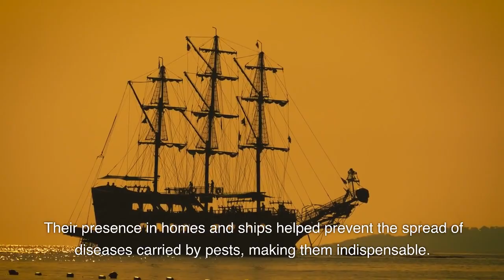How Did Cats Become Such A Beloved Pet?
Hello Everyone,

Join us as we uncover the ancient origins and intriguing evolution of our feline friends.

The history of cats is intimately intertwined with ancient civilizations, most notably with the Egyptians. Cats held a revered status in ancient Egypt and were associated with the goddess Bastet. Egyptians admired cats for their exceptional hunting skills and believed they possessed protective qualities. In fact, cats were so esteemed that they were mummified and buried alongside their human counterparts, symbolizing their significance in Egyptian culture.

From Egypt, cats gradually made their way across the world through trade routes and exploration. As civilizations flourished, cats became valued companions, adept at controlling rodents and safeguarding precious food supplies. Their presence in homes and ships played a vital role in preventing the spread of diseases carried by pests, making them indispensable to human settlements.

However, during the Middle Ages, cats faced a shift in public perception. Superstitions arose, associating cats with witchcraft and evil forces. These unfounded beliefs led to widespread persecution of cats, with mass killings occurring during the era of the Black Plague. Unfortunately, this decline in cat populations resulted in a surge in rodent numbers, further exacerbating the spread of disease.

Despite the challenges posed by superstitions, cats regained their esteemed status in various cultures. In Japan, the beckoning cat or Maneki-neko became a symbol of good luck and prosperity. In Norse mythology, the goddess Freyja was closely associated with cats, signifying fertility and beauty. Cats continued to leave their paw prints on the tapestry of human cultures, captivating hearts and inspiring awe.

In the modern era, cats have become cherished companions, bringing comfort, affection, and endless entertainment to our lives. Their independence, grace, and playfulness have captivated the hearts of millions worldwide. Cats have also made their mark on the internet, becoming viral sensations and the subject of countless memes and videos that celebrate their unique personalities.

The history of cats is a testament to their enduring and enigmatic nature. From their sacred status in ancient Egypt to their resurgence as beloved pets, cats have left an indelible paw print on human civilization. They have weathered periods of superstition and persecution, emerging as cherished companions and symbols of luck and beauty.

Thank you for joining us on this fascinating journey through the history of cats.